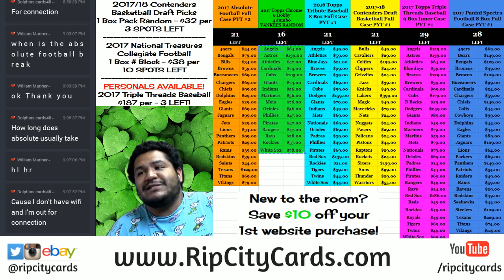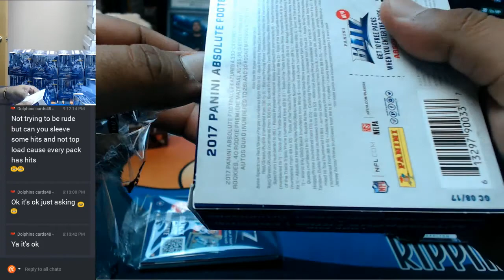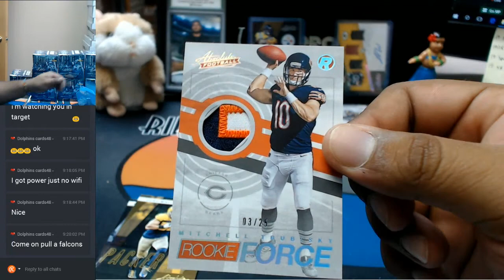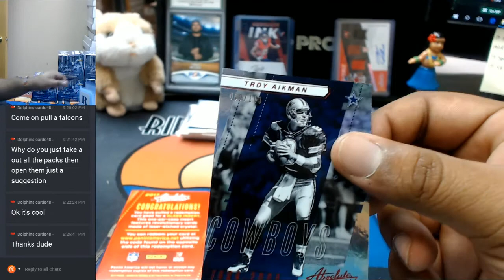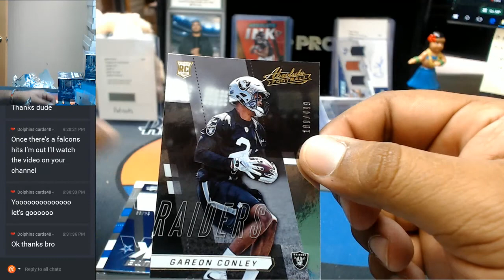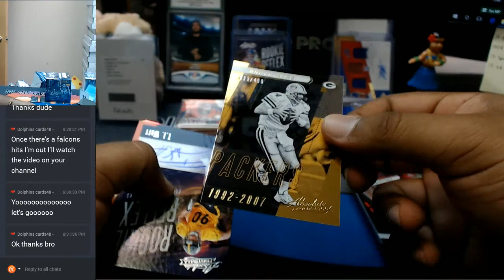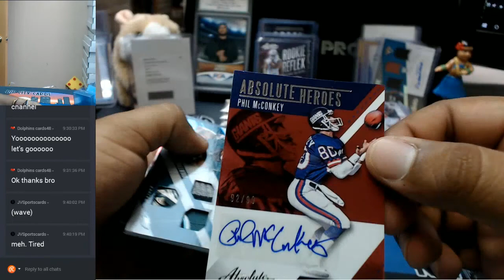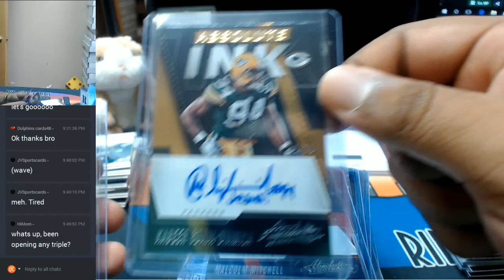2017 Panini Absolute Football 10 Box Full Case Break #7 EBAY